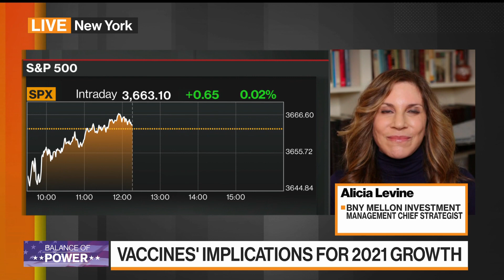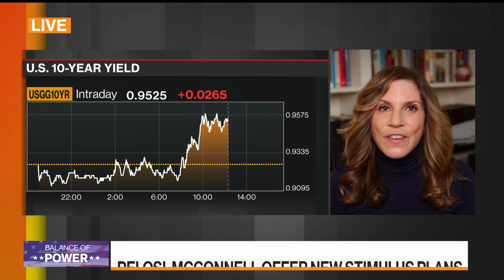Markets Say Second-Half 2021 Could Be a Boom: BNY Mellon’s Levine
Dec.02 -- Alicia Levine, chief strategist at BNY Mellon Investment Management, discusses what markets are pricing in with the S&P 500 near record highs and Treasury yields rising for a third day. She speaks with Bloomberg’s David Westin on “Balance of Power.”